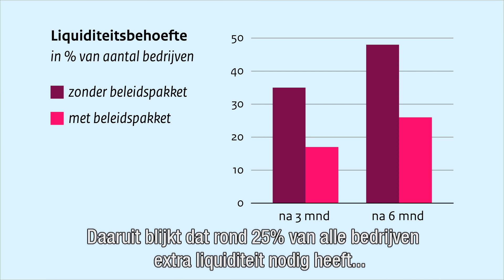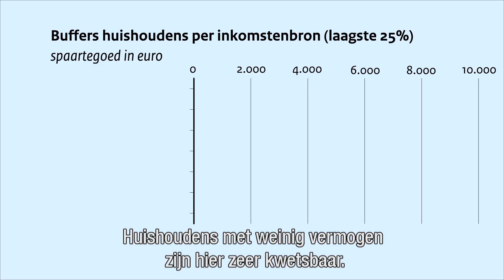Risicorapportage Financiële Markten 2020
Coronacrisis legt kwetsbaarheden financiële systeem bloot. Hoewel zeker Nederlandse banken weerbaarder zijn dan in 2008, brengt de coronacrisis bestaande kwetsbaarheden in het financieel systeem opnieuw aan het licht. Door de omvang van de schok kan de coronacrisis grote financiële problemen veroorzaken bij bedrijven en huishoudens, en daarmee uiteindelijk ook financiële instellingen meetrekken. In de eurozone kunnen, met name bij het langer voortduren van de recessie, de extra overheidsuitgaven en oplopende schulden bij bedrijven, financiële instellingen en overheden leiden tot een nieuwe eurocrisis. Dit concluderen onderzoekers van het Centraal Planbureau (CPB) in de vanmorgen verschenen Risicorapportage Financiële Markten, die zich dit jaar richt op financiële risico’s die door de coronacrisis veroorzaakt of aan het licht gekomen zijn.